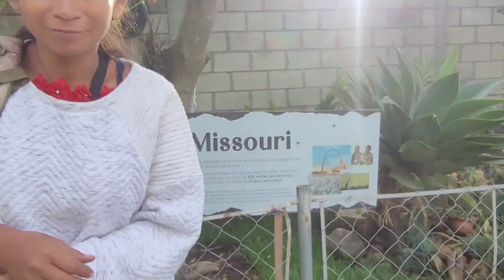🚨Se Llegó El Gran Día, Hoy Operan A Don Lionzo, Será Que Miente O No? Hoy Vamos A Describir